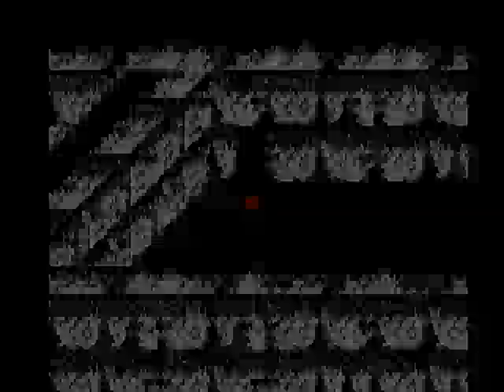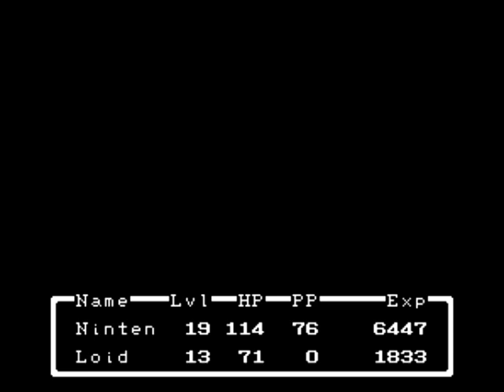Mother (EarthBound Beginnings) Playthrough - Episode 4 - The Duncan Factory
We go to the Duncan Factory to clear out that rock blocking the way to the train station.